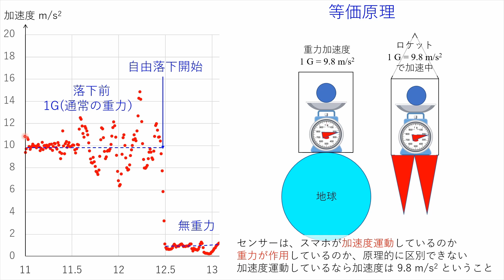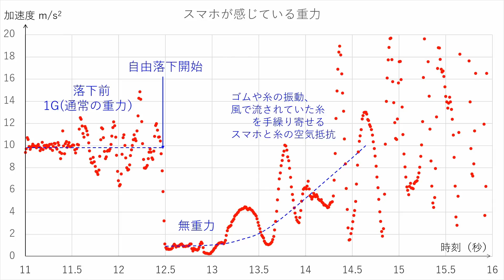自由落下する物体の内部は無重力？立山大橋からスマホを落とす実験・phyphox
phyphox というアプリうぃ使って自由落下する物体の内部は無重力なのかを実験で確かめてみました。具体的には、立山大橋から phyphox というアプリが動作中のスマホを自由落下させ、スマホ内部の加速度センサーの測定値を解析します。この動画は「phyphox」という再生リスト：
の一つです。よかったら他の動画も見て下さい。